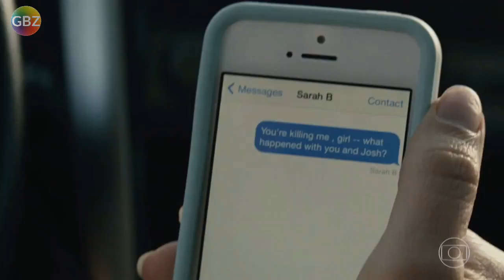Programa da maisa encerramento na globo em 2019